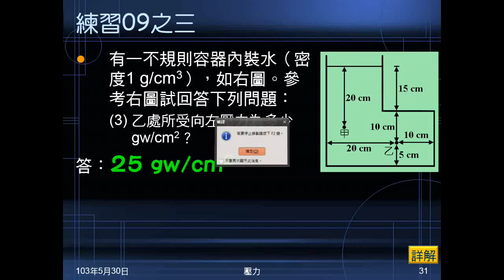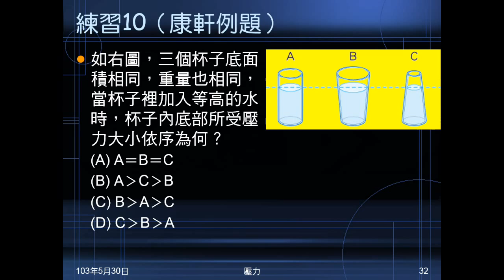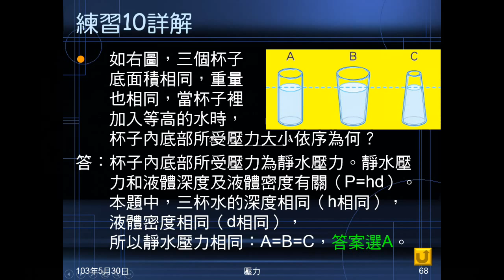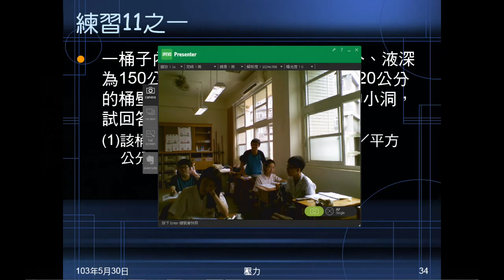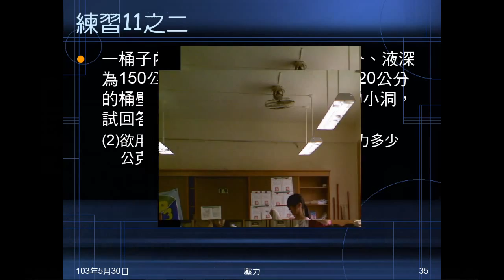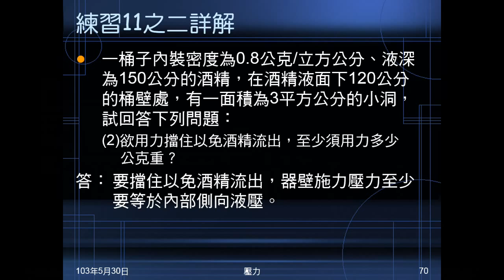102學年國二理化_常見的力17：練習10、11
練習10是三個杯子問杯底液壓大小，練習11是求液壓，及內外壓力平衡。